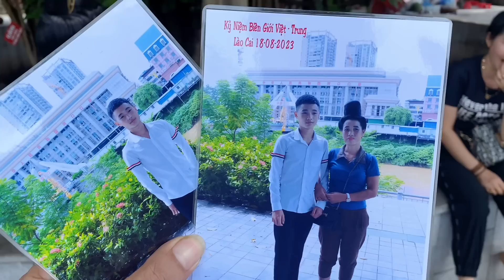Vợ Chồng Chủ Kênh Lên Tp Lào Cai